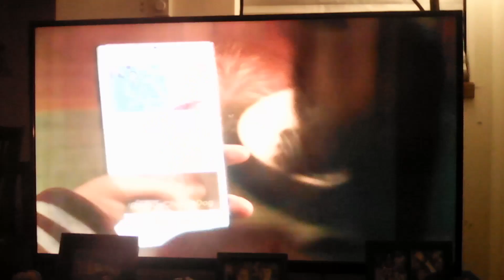Samsung "Star Wars (Pets)" Commercial 🌟📺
Samsung Star Wars Commercial 📺